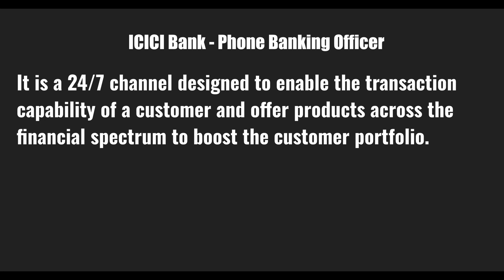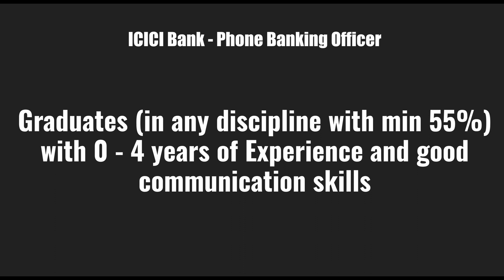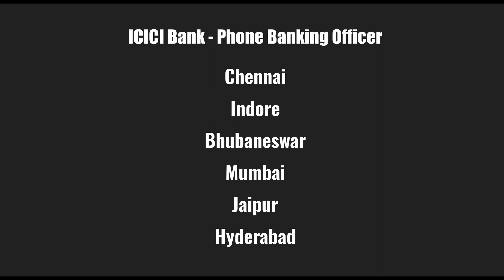ICICI Phone Banking Officer Recruitment | Job Details, How To Apply, Eligibility & More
The official announcement for ICICI phone banking officer recruitment is out. The position will be responsible for resolving customer queries over the phone on a day-to-day basis thereby providing efficient customer service. This position also requires us to cross-sell banking products to our existing customers over the phone.

Watch the video fully to know the complete details about this recruitment including how to apply and eligibility for the post.